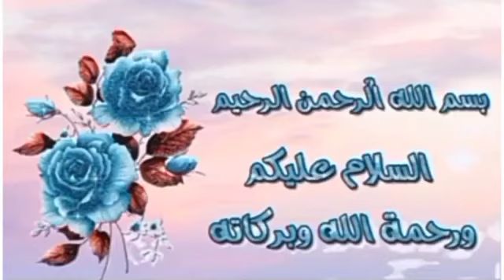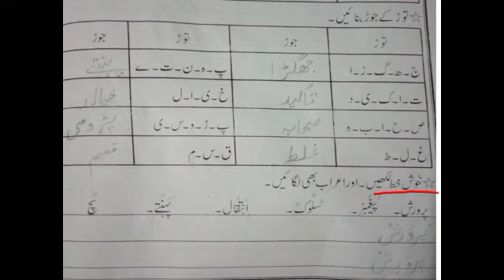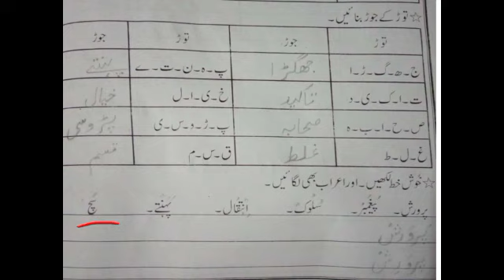جماعت دوم: ورک شیٹ صفحہ نمبر:4